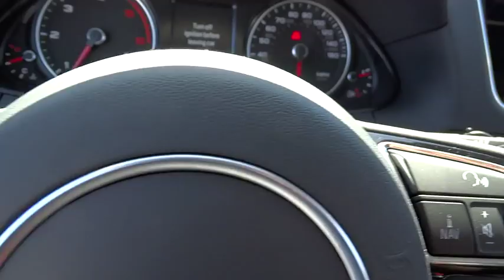2015 Audi Q5 San Francisco, Bay Area, Peninsula, East Bay, South Bay, CA AU1331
2015 Audi Q5
2015 Audi Q5 Premium Plus, TECH PKG - Stock#: AU1331 - VIN#: WA1CMBFP4FA100844